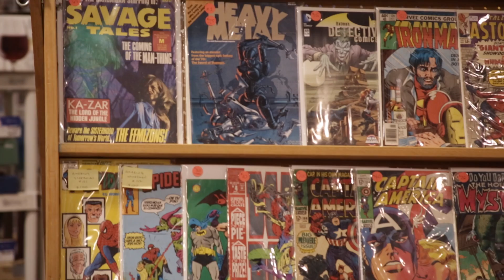Motor City Comic Con 2016 - Airborne Comics Interview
Nate interviews John from Airborne Comics at Motor City Comic Con.